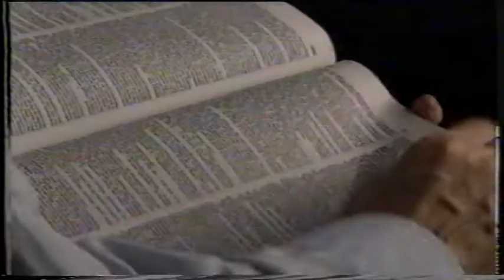@thersw's VHS Detritus #2: A Sid Waddell Promo for the 1997 WDC World Darts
It's a Sky Sports junction! We're in and out of Sheffield Steelers vs. Nottingham Panthers with a promo for the 1997 WDC (now PDC) World Darts Championships and some other ads.